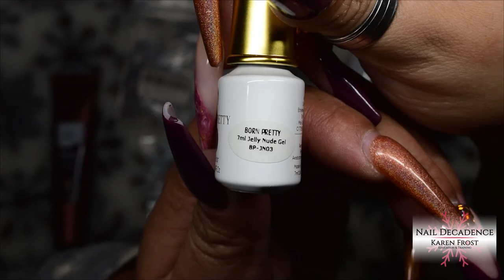Full Cover Nail Tips | Born Pretty PR Haul | Baby Boomer & Pink Glitter Cat Eye Gel Polish |Stiletto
Hi my lovely Frosty Fam 👋🏾  I hope you will like this video, and if so, please click the like 👍🏾 button to let me know. Thank you for all your support, without it, I would have given up making videos 😊

I did purchase my Handolly practice hands myself before I became an affiliate as I think they're amazing and I would never recommend something I don't love, use and spend my own money on. You can pay by Klarna on the website so you're paying in installments which is very helpful.

Super Top Coat / Matte Top Coat / Rubber Top Coat

*All products have been purchased by me unless stated otherwise.  All opinions are my own and I believe in the importance of honesty.

❄ Nail Art Shopping Recommendations 🛍❄

Crystal Grabber Tool

Diamond Criss Cross Cut E-file bit

5in1 E-file bits

Pink Glitter Handle Kolinsky Brushes

XL Clear C-Curve Ballerina/Coffin Nail Tips

XL Ballerina/Coffin & XL Square Nail Tips

Cuticle Scissors

Rainbow Acrylic Kolinsky Brush Size 12

Crystal Cube Monomer Dish

Crystal Lotus Flower Monomer Dish

❄ Editing Software 💻❄
Wondershare Filmora:

❄ Random Things I Like ❄
Skinny Food Co - I buy the sugar free low calories coffee syrups yum.